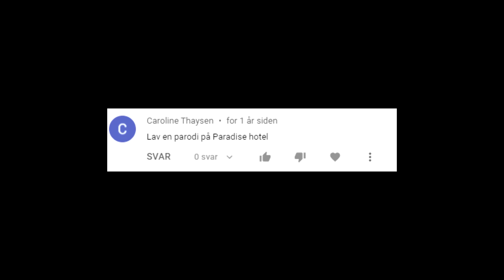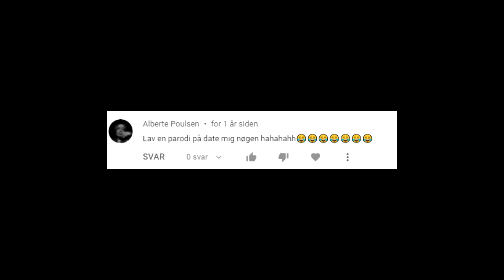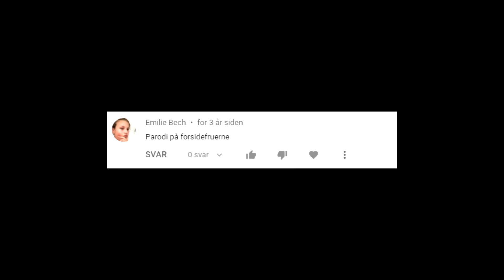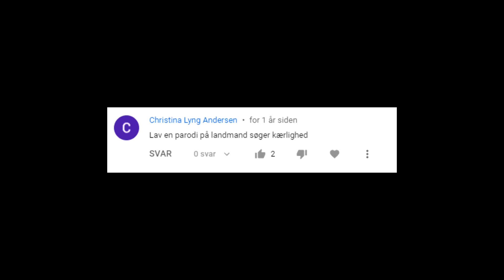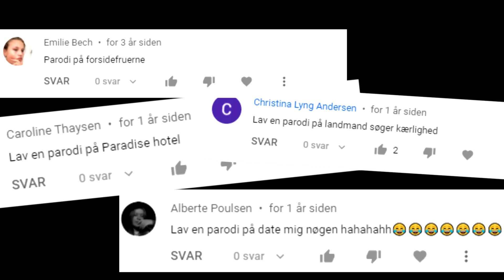Parodi på danske Tv Programmer (Sketch)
I dagens video laver jeg parodi på nogle forskellige danske tv-programmer.
Hvad skal jeg lave parodi på næste gang?

FØLG MIG:
MIT GEAR
►Kamera:
Panasonic Lumix GH5
Sony A6400
►Objektiv:
►Lyd:
Sony ECM-XYST1M
Røde - NT USB Microphone
Røde VideoMic
HyperX QuadCast
►Computer:
64 gb ram
►Software
Adobe Photoshop
Adobe Lightroom
Adobe Premiere Pro